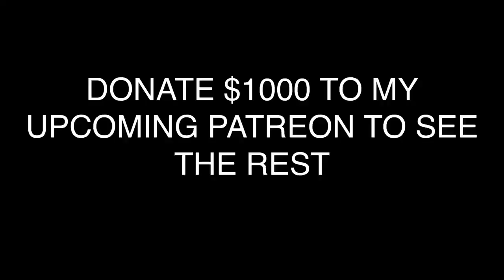Donald Trump Has a Point. Video Games are Bad. (How Video Games Ruined My Life)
TRUMP 2020! MAGA!